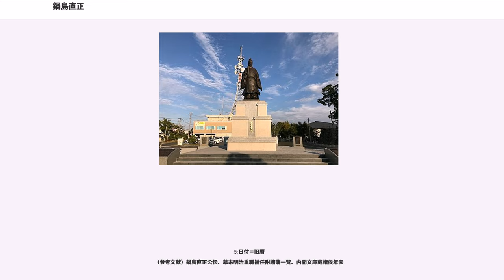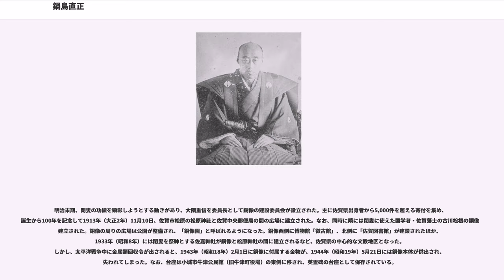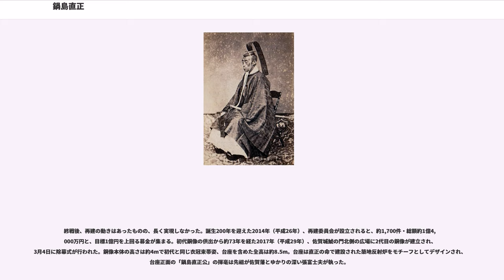鍋島直正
鍋島 直正（なべしま なおまさ）は、江戸時代末期の大名。第10代肥前国佐賀藩主。9代藩主・鍋島斉直の十七男。母は池田治道の娘。正室は徳川家斉の十八女・盛姫（孝盛院）、継室は徳川斉匡の十九女・筆姫。明治維新以前の名乗りは斉正（なりまさ）。号は閑叟（かんそう）。「佐賀の七賢人」の一人。

文政10年（1817年）、将軍・家斉から松平名字を与えられた。天保元年（1830年）、父の隠居の後を受け17歳で第10代藩主に襲封。将軍・家斉の偏諱を与えられ斉正と名乗る。当時の佐賀藩は、フェートン号事件以来長崎警備等の負担が重く、さらには先代藩主・斉直の奢侈や、2年前のシーボルト台風の甚大な被害もあって、その財政は破綻状況にあった。斉正自身も初入部のため、江戸藩邸を佐賀に向けて出発するやいなや、藩に貸付のある商人たちが藩邸に押し寄せ、借財返済を申し立てたため、斉正の行列は進行を停止せざるを得ない屈辱的な経験をしている。

斉正は、襲封するとともに藩政改革に乗り出したが、当初は江戸にいた前藩主・斉直とその取り巻きら保守勢力の顔をうかがわねばならないことが多く、実行できた改革は倹約令の発令がせいぜいであった。しかし天保6年（1835年）、藩の中枢であった佐賀城二の丸が大火で全焼するという危機にあたり、荒廃していた佐賀城本丸に御殿を移転・新築させる佐賀城再建を、斉直の干渉を押し切って実行した。

これを皮切りに、役人を5分の1に削減するなどで歳出を減らし、借金の8割の放棄と2割の50年割賦を認めさせ、磁器・茶・石炭などの産業育成・交易に力を注ぐ藩財政改革を行い、財政は改善した。また藩校弘道館を拡充し優秀な人材を育成し登用するなどの教育改革、小作料の支払免除などによる農村復興などの諸改革を断行した。役人削減とともに藩政機構を改革し、出自に関わらず有能な家臣たちを積極的に政務の中枢へ登用した。

さらに長崎警備の強化を掲げるも、幕府が財政難で支援を得られなかったことから、独自に西洋の軍事技術の導入をはかり、精錬方を設置し、反射炉などの科学技術の導入と展開に努めた。高島秋帆の西洋砲術に多大な関心を寄せるが、守旧派重臣の反対や幕府に睨まれるといった懸念があったため、義兄で支藩武雄藩主の鍋島茂義に先導させてその導入に励んだ。その結果、後にアームストロング砲など最新式の西洋式大砲や鉄砲の自藩製造に成功した他、蒸気船や西洋式帆船の基地として三重津海軍所を設置し、蒸気機関・蒸気船（凌風丸）までも完成させることにつながっている（それらの技術は母方の従兄弟にあたる島津斉彬にも提供されている）。

また、当時不治の病であった天然痘を根絶するために、何も対策を打てずにいた幕府に先駆けて、オランダから牛痘ワクチンを輸入し、長男の直大で試験した後、大坂の緒方洪庵にも分け与えている。このことが日本における天然痘の根絶に繋がった（秋月藩の藩医である緒方春朔が、ジェンナーの牛痘法成功にさかのぼること6年前に秋月の大庄屋・天野甚左衛門の子供たちに人痘種痘法を施して成功させているが、死者も出ている不完全なものであった）。

嘉永6年（1853年）、マシュー・ペリーが来航し、江戸幕府老中の阿部正弘が各大名に意見を募った時、斉正はアメリカの武力外交に対して強く攘夷論を唱え、品川台場建設に佐賀藩の技術を提供し、正弘より信頼を得た。一方で、開国以前から密貿易で利益を上げていたとされるほど貿易の重要性を知っており、イギリスの親善外交に対して開国論を主張する。

文久元年（1861年）、48歳で隠居。家督を長男・直大に譲って閑叟と号した。

文久2年（1862年）12月25日、上京した閑叟は関白近衛忠煕に面会し、京都守護職への任命を要請している。この時に閑叟は「長崎警備は他大名でも担当できるが、大阪・京都の警備には実力が必要であり、私であれば足軽30人と兵士20人の兵力で現状の警備を打ち破れる」旨の発言をしている。この件は他に島津藩などからの守護職要請もあり立ち消えとなった。
質素倹約と経営手腕を商人たちに「そろばん大名」と呼ばれ、『葉隠』に表される保守的な風土にいながら、当時は医者の学問と侮蔑されていた蘭学を「蘭癖大名」と呼ばれるまでに熱心に学び、他藩が近代化と財政難の板挟みで苦しむ中、財政再建と軍備の近代化に成功したが、盟友であった阿部正弘...